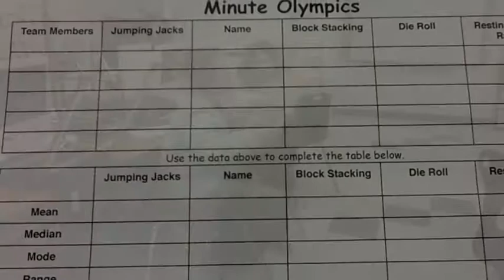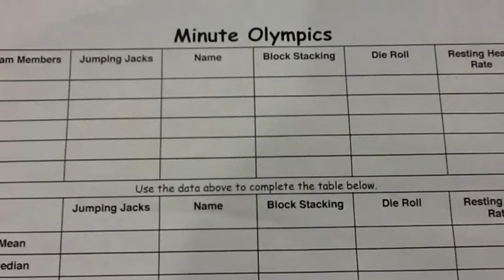Minute Olympics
Fifth grade students competed in Minute Olympics during RTI to practice finding the mean, median, mode, and range of a set of numbers.